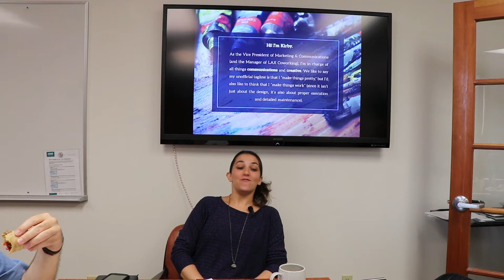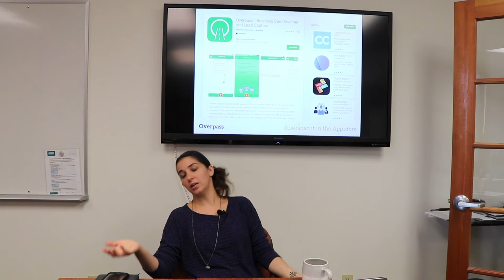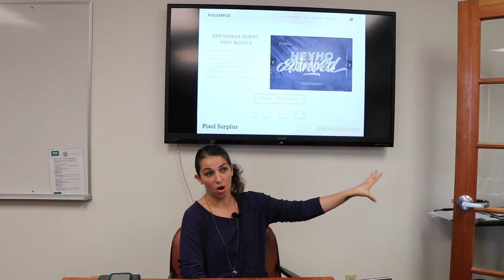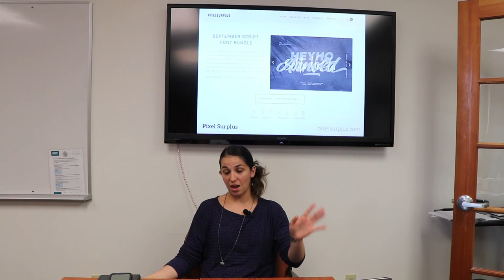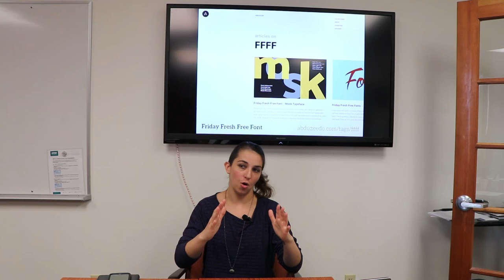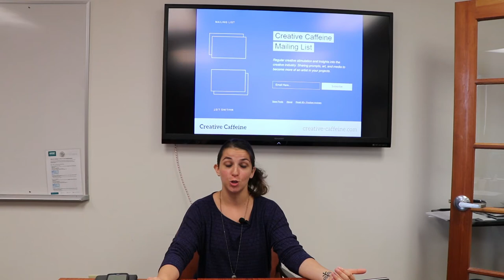Tips & Tricks for Productivity w/ Kirby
Join Kirby of Just Kirby for a roundtable discussion on increasing productivity.

She goes over different tips and tricks that she has learned over the years, and encourages a group discussion to learn how members of the audience have also adapted to work for efficiently.

This Lunch N Learn is brought to you proudly by LAX Coworking, an innovative program of the LAX Coastal Chamber of Commerce.